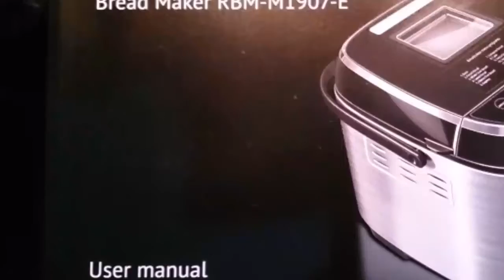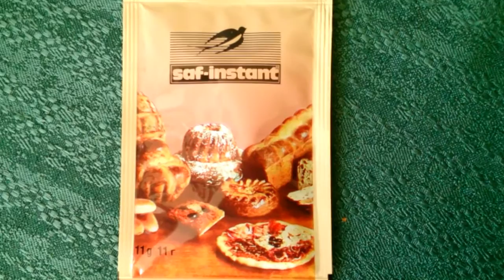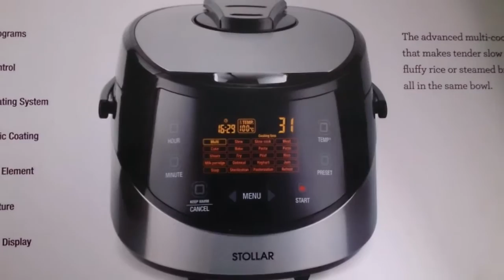Отзыв о хлебопечке REDMOND RMB-M1907-E и мультиварке Stollar BMC 700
Хочу поделиться впечатлениями о этих помощницах!
Вы можете зарабатывать на YouTube на своих видео:
Подключайтесь к партнёрской программе :